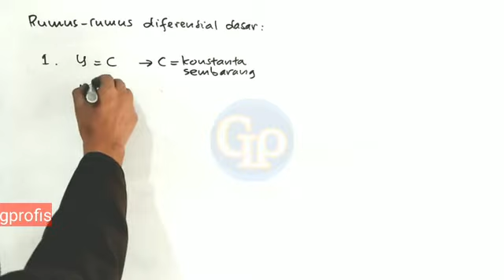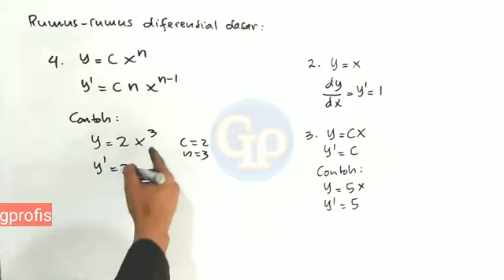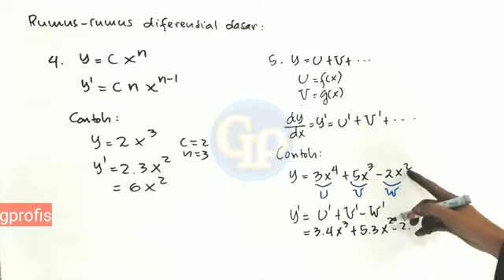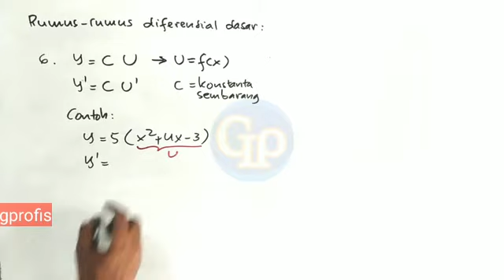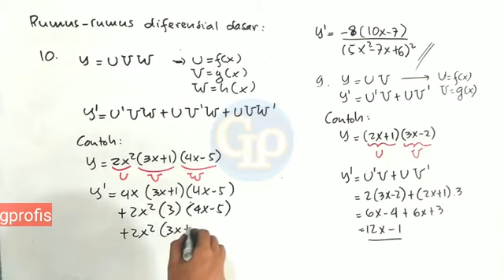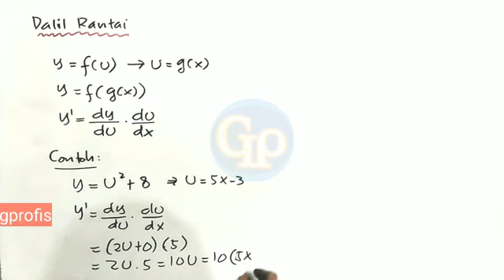M182 - Konsep diferensial (turunan) : Rumus dasar plus contoh soal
Diferensial atau turunan sangat penting sekali dalam memecahkan problem  fisika yang berkaitan dengan kalkulus. Video ini akan membahas konsep diferensial dan rumus rumus dasar turunan beserta contoh soalnya untuk memperjelas.
Semoga bermanfaat.